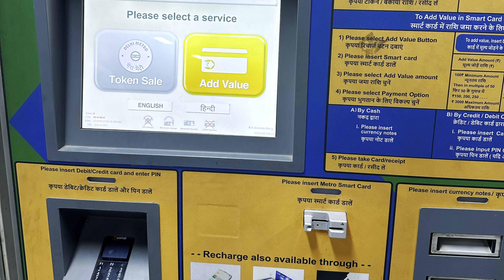Street life in old Delhi-India🇮🇳/utcai élet Delhi régi részén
We are Hungarians and we had 2  days to discover old part of Delhi.